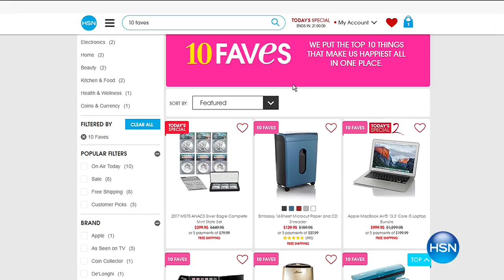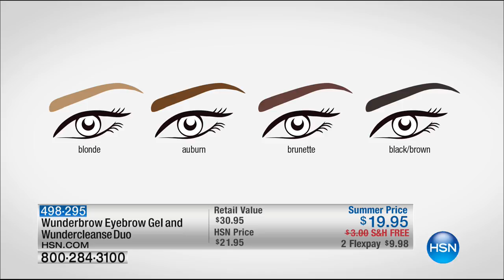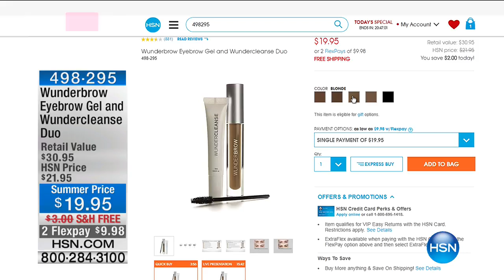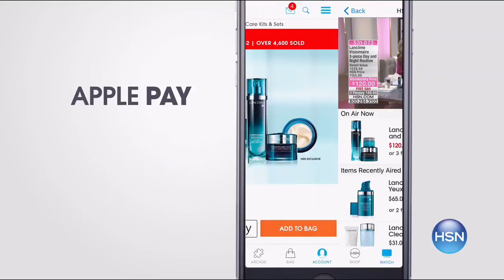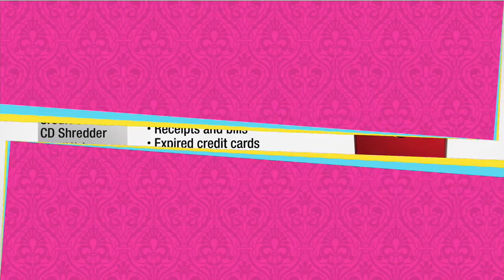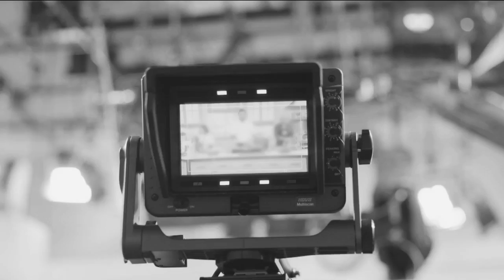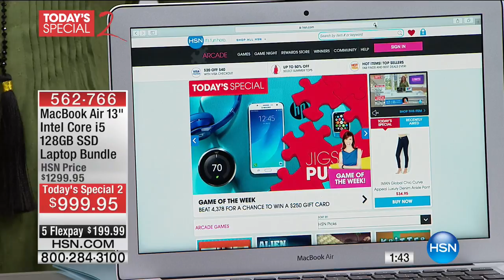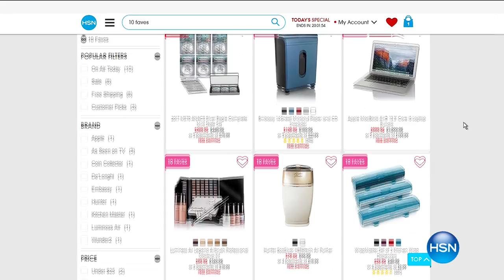HSN | 10 FAVES 06.11.2017 - 03 AM